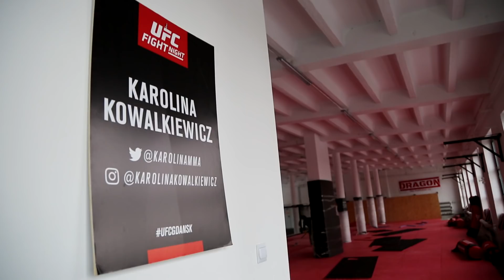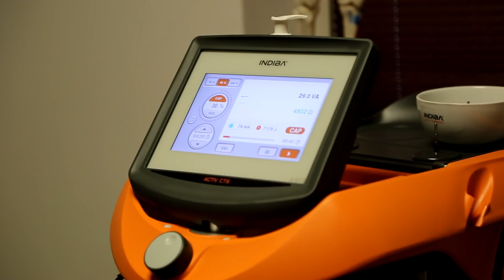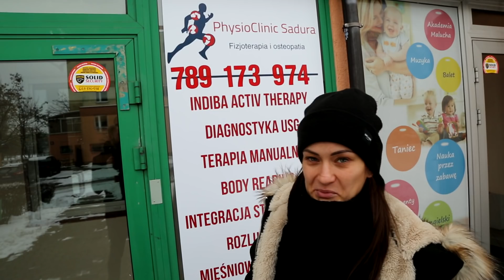Karolina Kowalkiewicz Vlog #1 - Tak wygląda szczęście!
Zapraszamy do obejrzenia pierwszego vloga Karoliny Kowalkiewicz dla forBET! Pokażemy Wam jak trenuje, pracuje, żyje zawodniczka UFC! Gotowi?